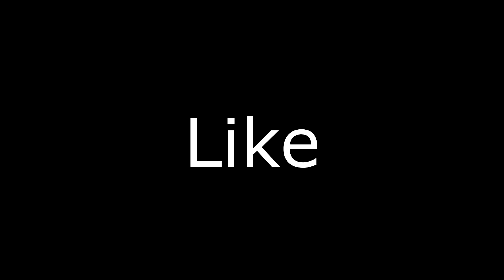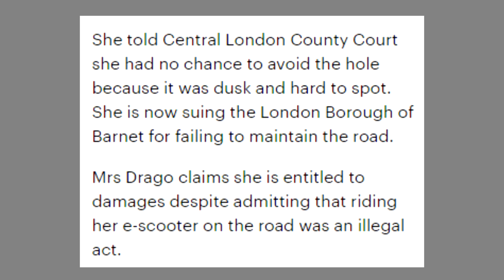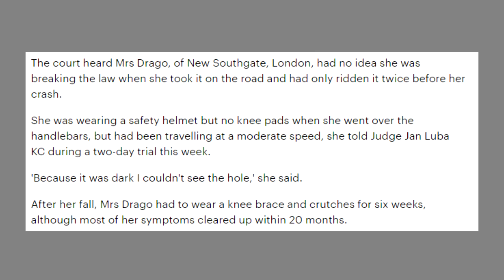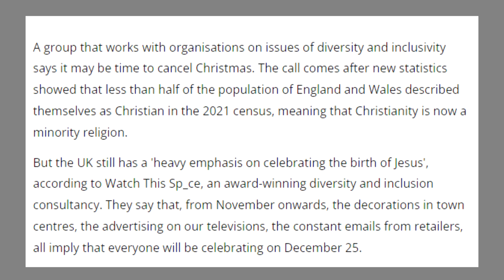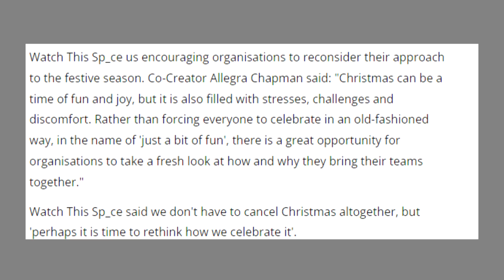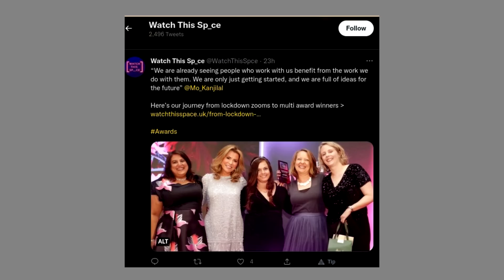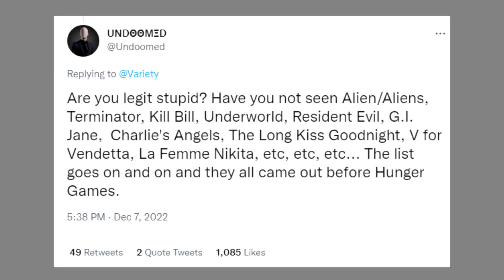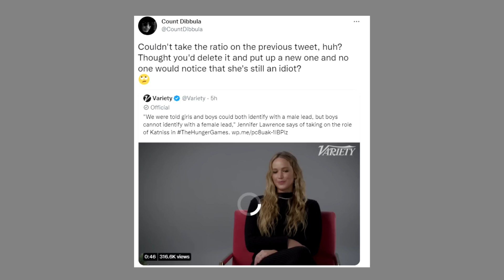Exhibition Of Stupid People No:206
Welcome to the Exhibition of Stupid People.

Credits

Thumbnail Templates Drawn By:
Nesli

Scarlet Rot
Russ Mullins

Alexlbnz
Amy McKinley
Banished Rural
Karen Fernandez
Mess The Moose
Nathan
Poppy B
SabiousAudios

ACTango
Cecil Castillo
Jordan Falco
Laura Renwick
Puk Blundell
Valarie Abbott

AnneOfArk
BadOPCode
Battle_Little
Blast Action
Damon Brett
Dolat
Ellishka Wall
Jo Shade
Kestrel Bailey-Weston
Lily_Undercoverintrovert
Liz Matthews
Michael Pettersson
OCD
Okienative
Paul Garra
PiratesLoveRum
Prospero 058
Remington Dixon
Sally Cat
Shiori Hatagawa
TrupsLP